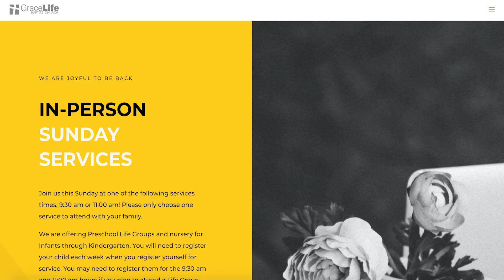Weekly Update 11-19-20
Pastor Tim delivers the weekly update mentioning how to cultivate a grateful spirit. He also highlights his message for this weekend discussing how to grow up with gratitude.

Thanksgiving Schedule at a glance:

Operating Regular Schedule

No Activities or Events on Campus

Wednesday, November 25 through Friday, November 27
Church Office Closed

Operating Regular Schedule